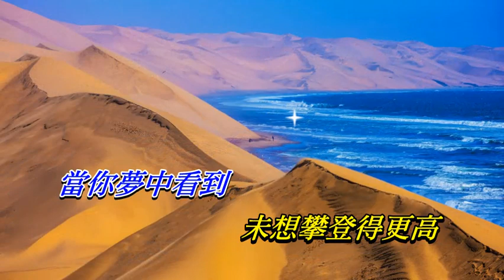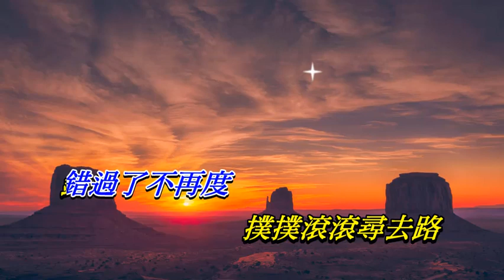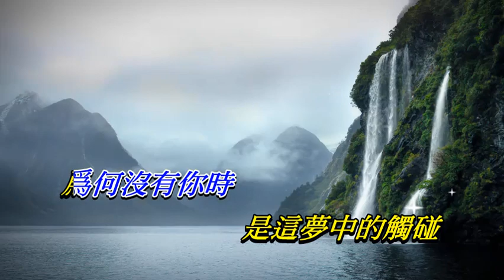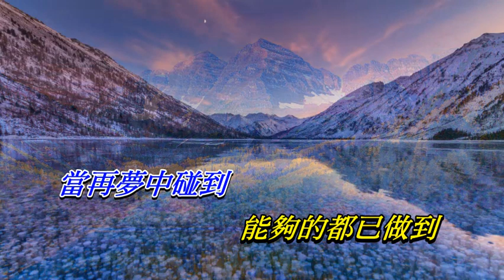將心意盡訴 林子祥〈卡拉伴奏版〉